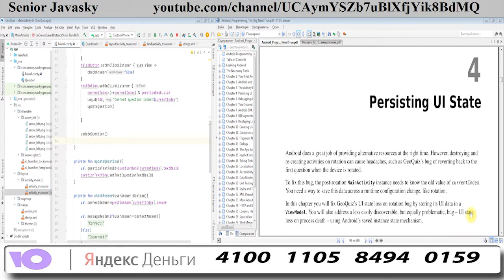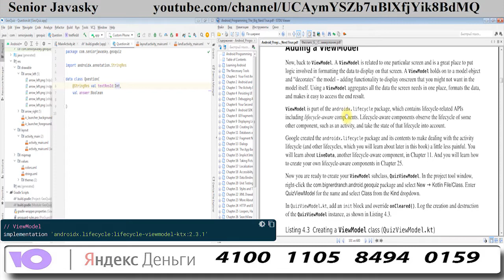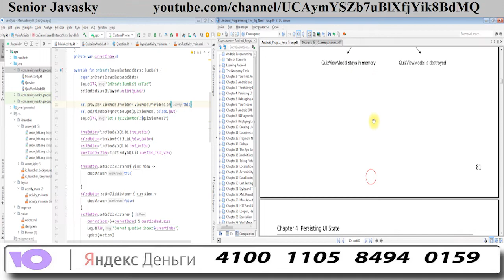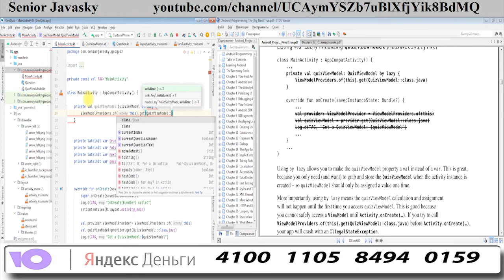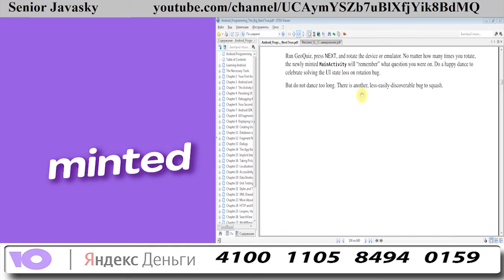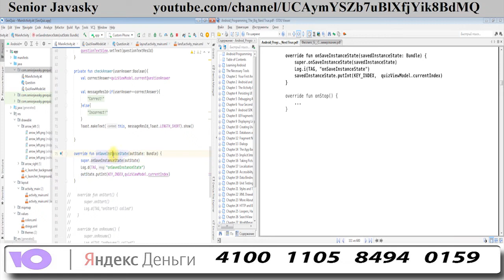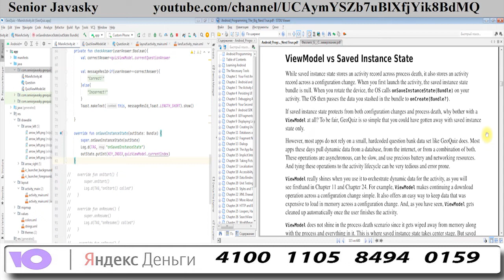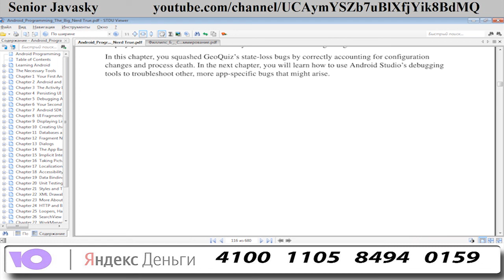Персистентность UI с ViewModel.{"Андроид разработка"}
Надеюсь вы возьмете пользу с моего разбора 4-го издания книги "Android programming", и не только разберетесь в нюансах разработки под андроид, но и подтянете свой английский)

Задонатить автору:
Карта Сбер: 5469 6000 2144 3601 (Аслан)
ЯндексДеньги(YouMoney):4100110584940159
Спасибо :)